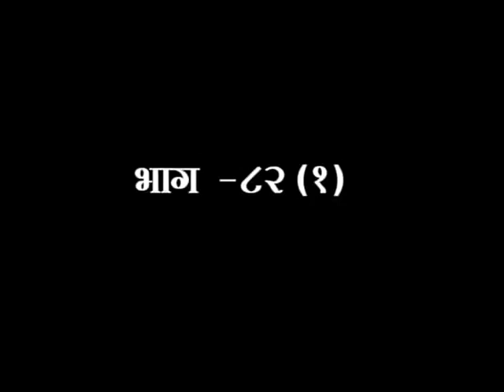जीवन दर्शन || एपिसोड -82(भाग-1) || डॉ. आचार्या साध्वी देवप्रिया जी|| वैदिक चैनल || Vedic Channel